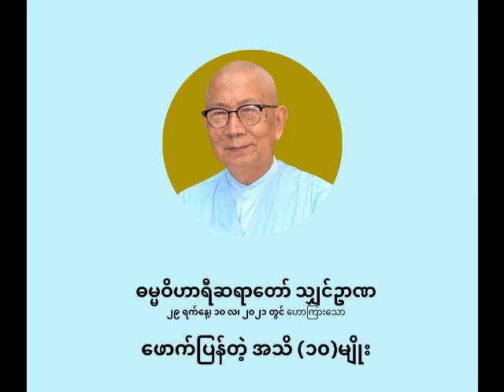ဓမ္မဝိဟာရီ ရှင်ဉာဏ - ဖောက်ပြန်တဲ့ အသိ(၁၀)မျိုး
ဖောက်ပြန်တဲ့ အသိ(၁၀)မျိုး

ပစ္စုပ္ပန်ကမ္မဝါဒ ဗုဒ္ဓဘာသာ
ဓမ္မဝိဟာရီ သျှင်ဉာဏ
(မိုးပြာဆရာတော်)